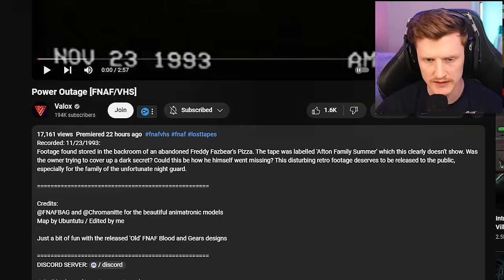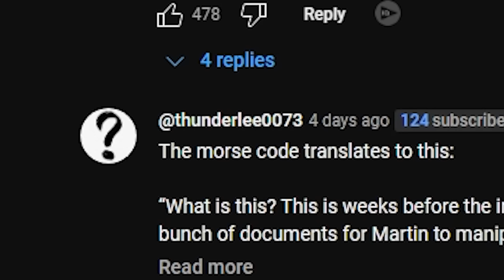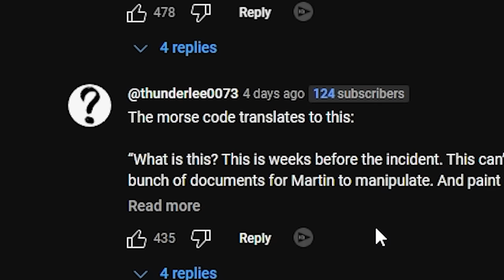AQUAMAN HAS TURNED INTO A MONSTER... (Analog Horror REACTION)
Today we are reacting to 3 creators that we feature regularly on the channel that were submitted to my discord by you guys! Be sure to check them all out below and show them your support!

00:00 Intro
01:30 Valox - Power Outage
07:00 Battington - WAKE_UP_BANZO
18:57 OblIVIoN - Aquaman Prevention
26:45 Outro

-Baz-